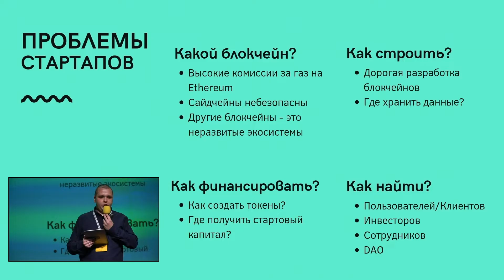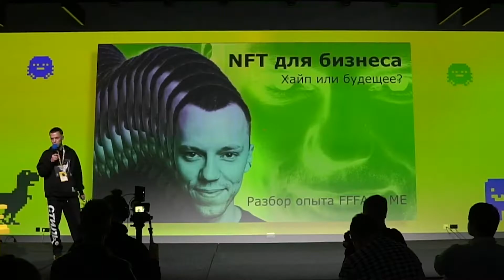The Conference NFT | Aftermovie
The first Ukrainian totally dedicated NFT event - The Conference.NFT took place on Nov 27, 2021, in Kyiv with huge success.